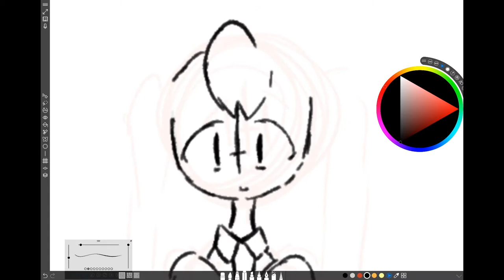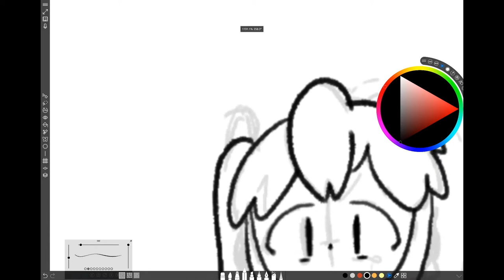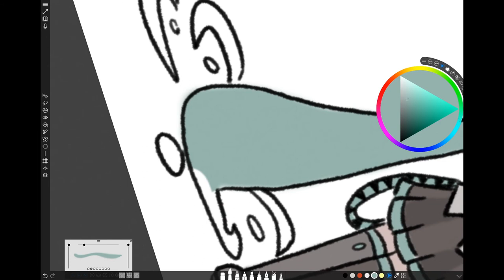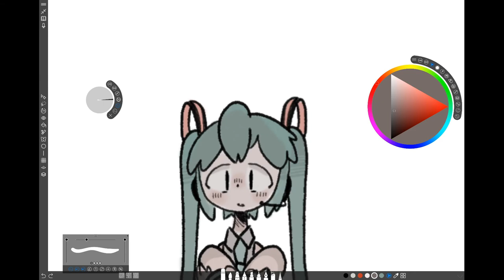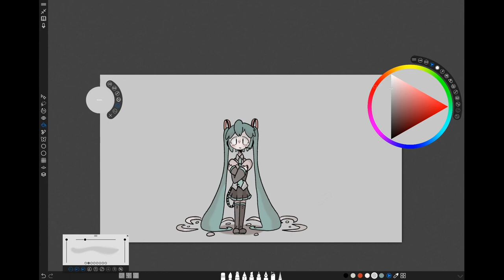Wowaka Tribute Speedpaint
Hello! So I have done a lot of wowaka tributes but i have never done one on Youtube and I always wanted too, so here it is! Enjoy